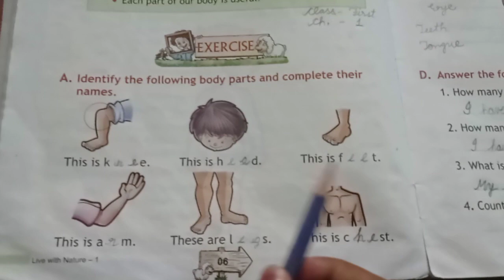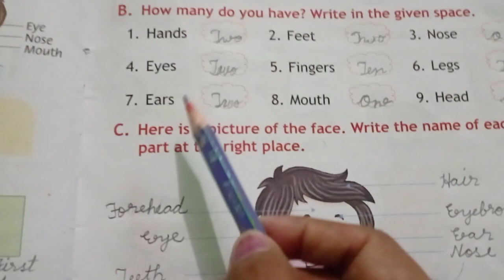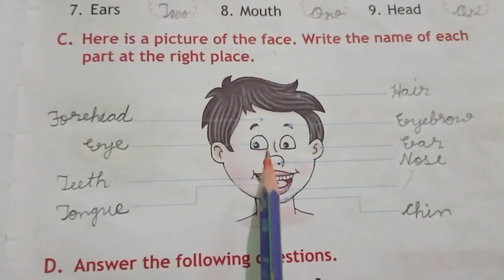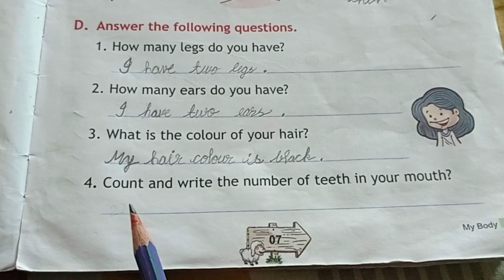Chapter -1(Our Body)